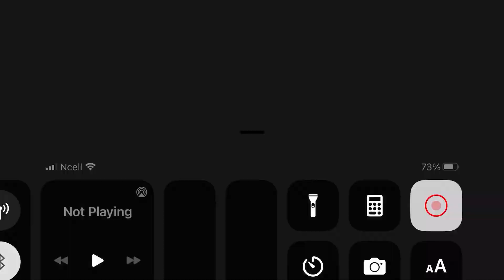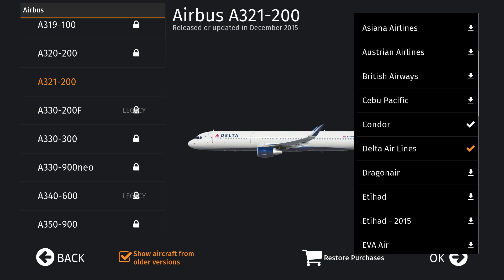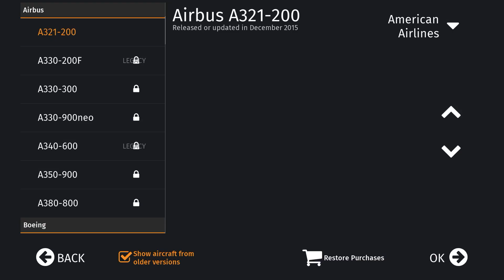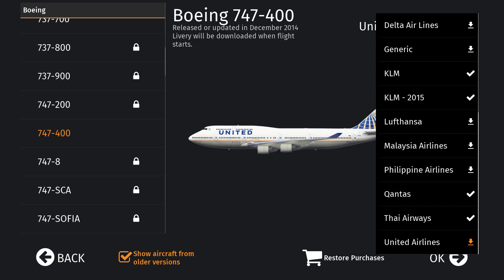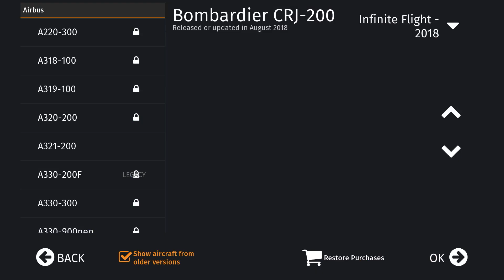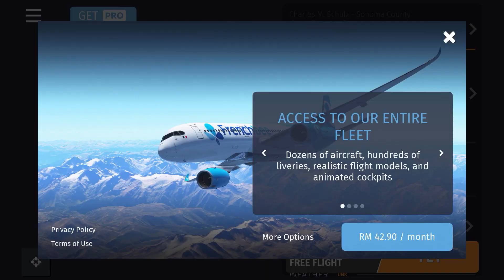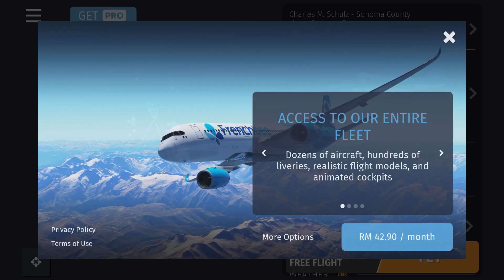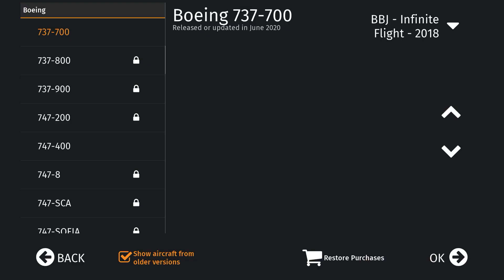Playing IFS for the first time and practicing landing